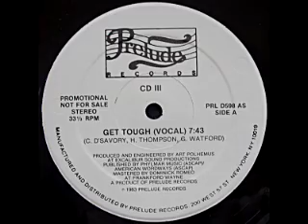CD III - Get Tough (Vocal)